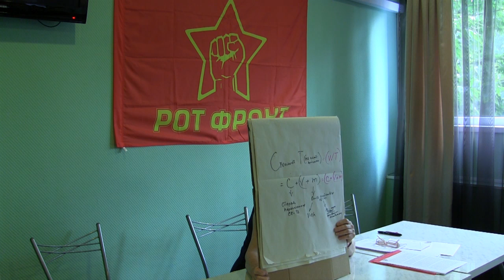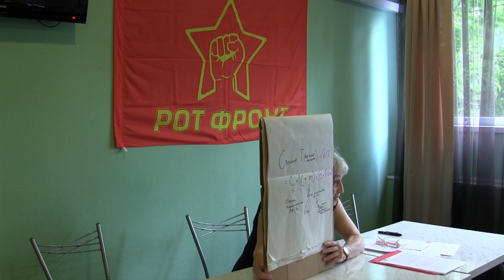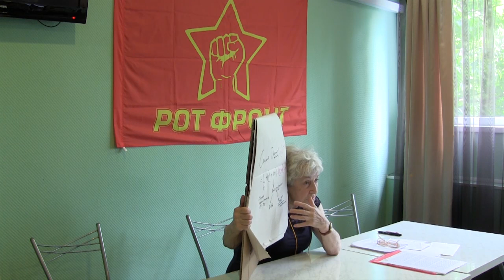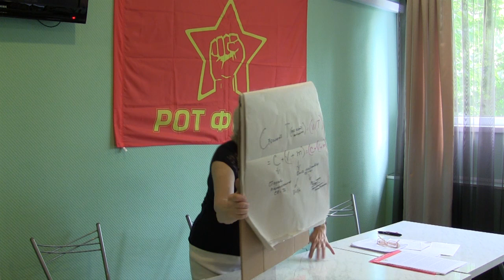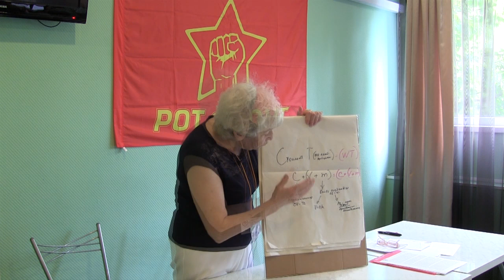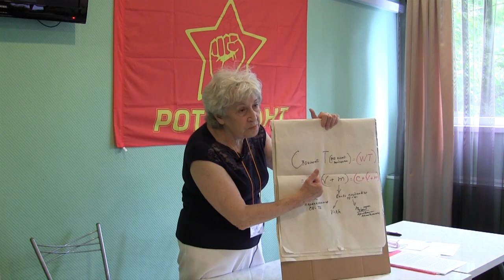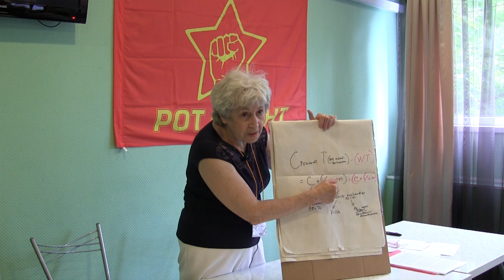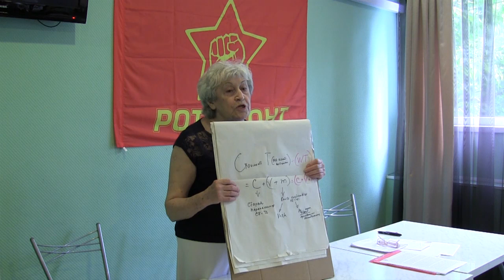Молодёжная школа: Основы политэкономии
7 августа в рамках 6-й Молодежной школы РОТ ФРОНТа прошла лекция на тему «Основы политэкономии».

На лекции были разобраны основные категории политической экономии, отличительные особенности товарного производства и многие другие вопросы политической экономии марксизма.

Лектор – главный редактор журнала «Марксизм и современность», руководитель СКУ Яброва Т.И..